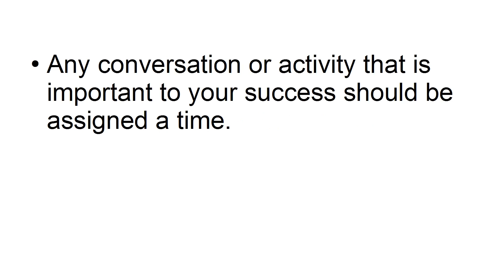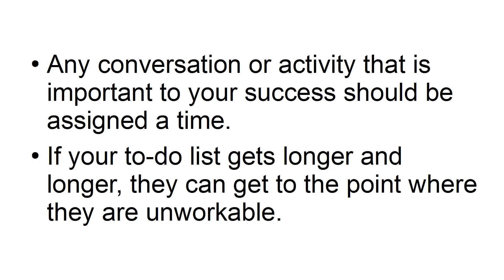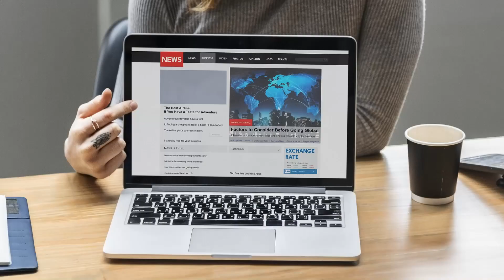The Productive Entrepreneur Part-8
This video course is specifically made to develop your expertise in you so that it can help you climb the ladder of business and make it possible to create passive INCOME. Instead of working for many hours in a tiring office job, give spare little time to follow the steps explained in this video “The Productive Entrepreneur” which will make you an ENTREPRENEUR just in a day. This video course is made for everyone who wants to increase INCOME and be financially free without putting in lots of effort. Get FINANCIAL freedom and great WEALTH working through this video course. This video will make you an expert within a few hours, of converting EARNED INCOME into passive INCOME. It will educate you on the skills and you will make passive MONEY sneak peek practice from anywhere.